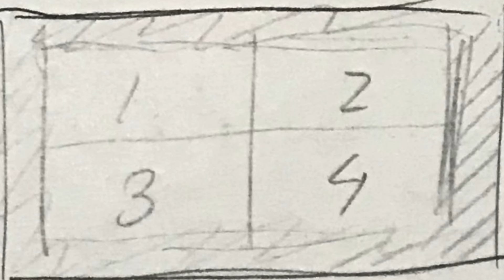a good song never dies // test storyboard (verse 2)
test again lol but w/ capcut pc. Much more easier to use than davinci resolve, i didnt go insane trying to get the timing correct with the tweening wowzers
Its verse 2 cuz i have different storyboard w/ verse 1 instead in my sketchbook too lol

Used: Capcut pc, my sketchbook
Timetaken: 7 hrs
Song: A Good song Never Dies by saint motel